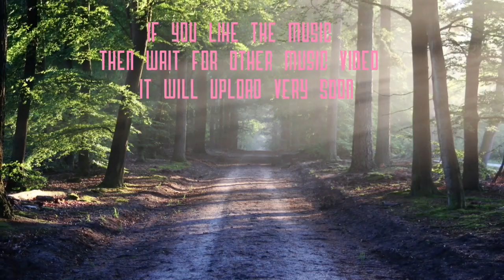THE YKING - THE WINDS | OFFICIAL MUSIC VIDEO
Best experience in earphones

Please wait for another music video till I upload another.

Thanks for appreciating my music.🙏🙏